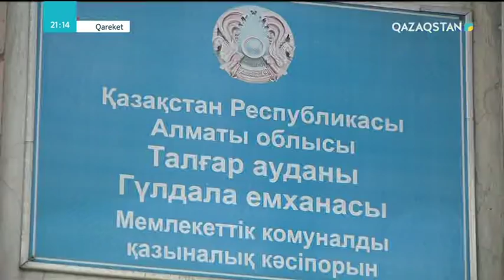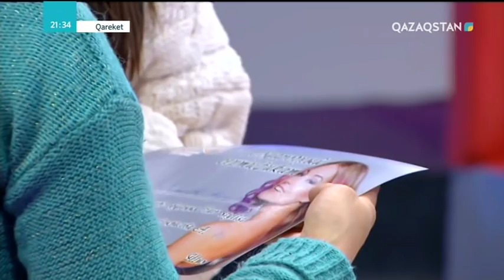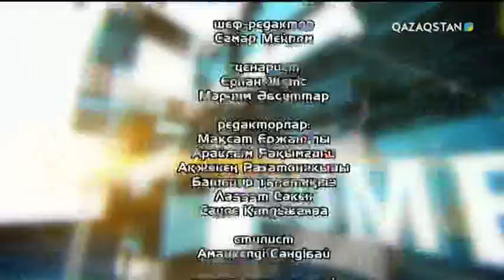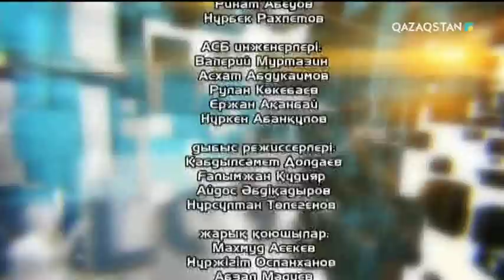Qareket (Қарекет) - «Заң»: Жаңа өмірге жолдама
«Жаңа өмірге жолдама». Бір ғана құжат – қоғамның толыққанды мүшесі екеніңді айғақтайды және азамат ретінде белгілі бір игіліктерді пайдалануға жағдай тудырады. Осының бәрі үшін саған жалғыз ғана құжат керек. Бірақ осы құжатты жасатуға қиналатын, салғырттық танытатын жандар әлі де аз емес...